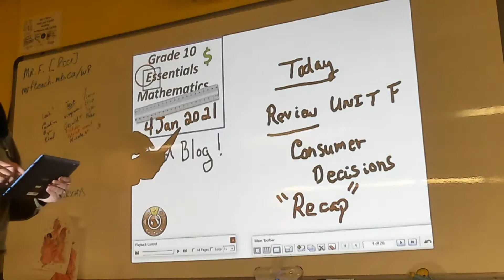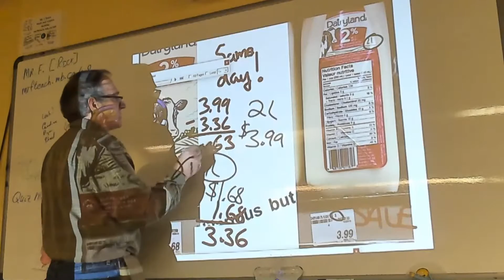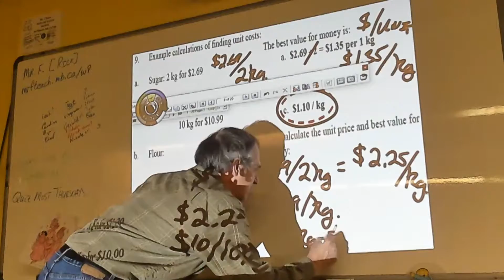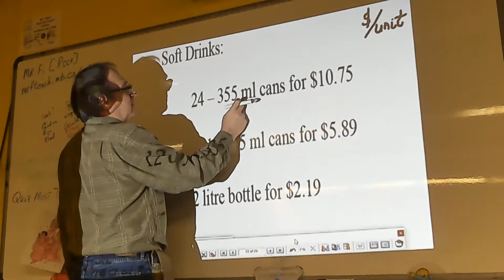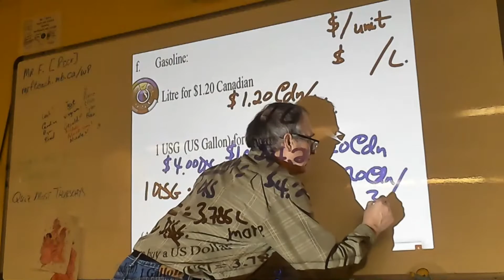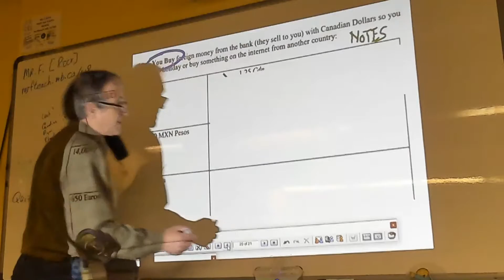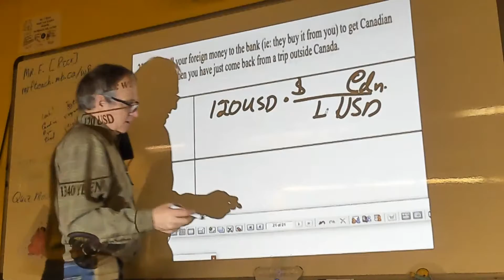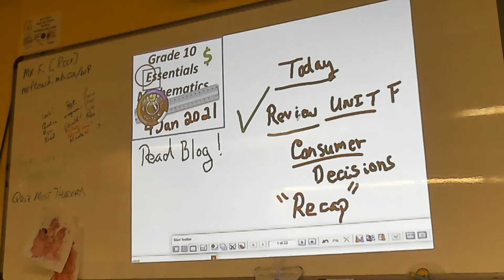04 Jan Lesson Grade 10 Essential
MrFTeach
Todays Lesson 04 Jan  Gr10Ess_F_Consumer Decisions